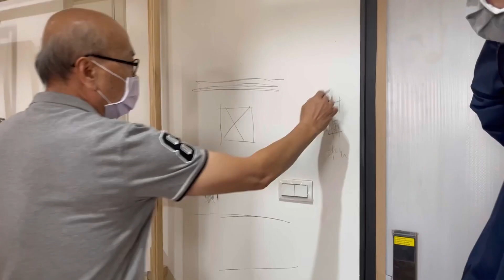［新家開箱］小資族低預算裝潢日記！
低預算裝潢日記